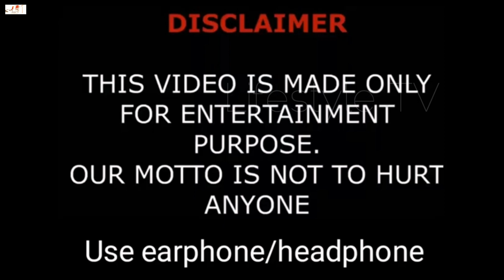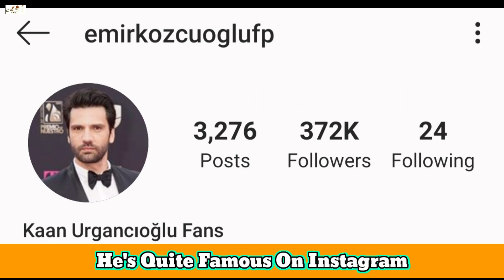Kaan Urgancıoğlu Lifestyle (Kara Sevda)Age,Affairs,Girlfriend,Net Worth,House,Affairs,Car, Facts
Kaan Urgancıoğlu Biography (Kara Sevda) Age,Affairs,Girlfriend,Net Worth,House,Car, Facts

Urgancioglu was born on 8 May 1981 in İzmir, Turkey. On his father's side he is of Turkish descent and on his mother's side he is of Albanian and Syrian descent. He went to school at the Private Turkish College Secondary School and the American College. After graduating from highschool, he moved to Istanbul in 2000 and studied at the Marmara University‘s Finance Department. Kaan Urgancıoğlu started to study cinema as well as university education. He graduated after 7 years. In 2002, while still at university, he started to work as an actor on the recommendation of actress Demet Akbağ, a family friend. Urgancıoğlu had his first role as the lead on Karaoğlan, which was broadcast on Kanal D TV. In 2008 he went to the United States and studied acting there for 6 months. He is best known for playing Emir Kozcuoğlu in Endless Love

Cover Topic
1: kaan urgancıoğlu and hazal filiz
2: kaan urgancıoğlu speaking english
3: Kaan urgancu131ou11flu romance
4: Kaan urgancu131ou11flu ve hazal kaya
5: Khan urgancu131ou11flu drama
6: Kaan urgancu131ou11flu movies
7: Kaan urgancu131ou11flu wife

Turkish Translated